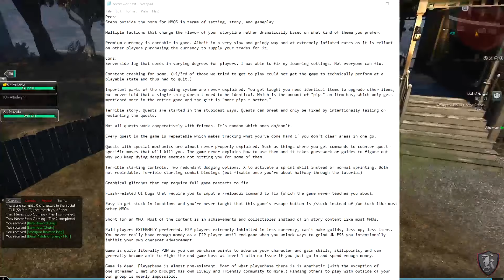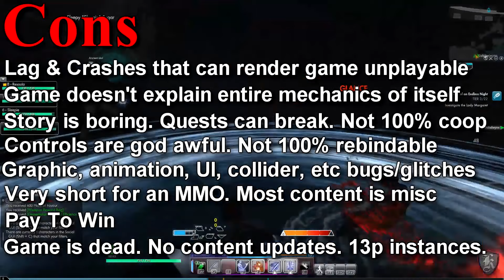Secret World Legends in 2020 - Resoula's First Impressions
Is Secret World Legends still worth playing in 2020? Here was my first experience with the game.